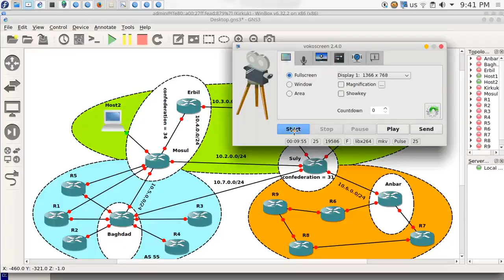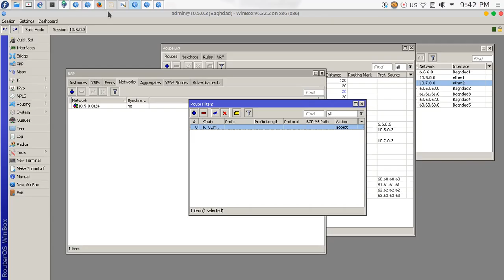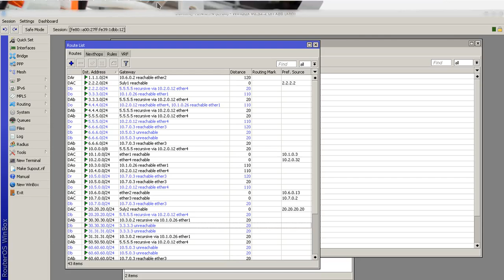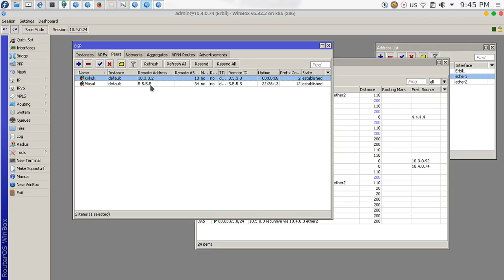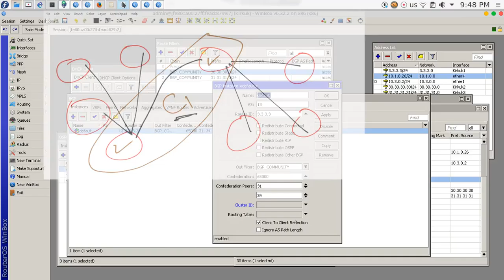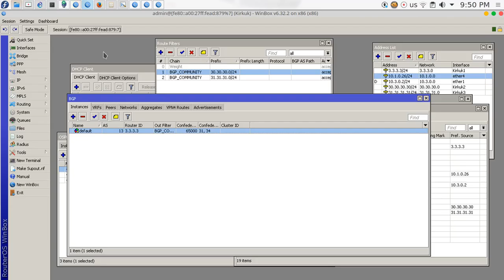53 Mikrotik MTCRE BGP attribute